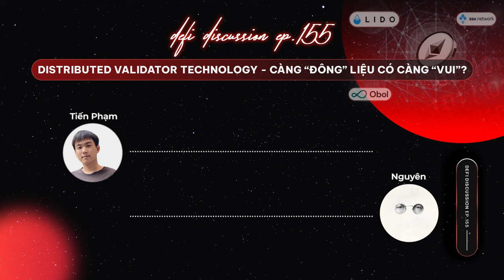DeFi Discussion ep.155: Distributed Validator Technology (DVT) - Càng "đông" liệu có càng "vui"?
Sau những thử nghiệm đầu tiên, công nghệ DVT đang dần thu hút được sự quan tâm của cộng đồng vì những tiềm năng và tính khả dụng trong tương lai. Tuy nhiên, liệu bức tranh có hoàn toàn tươi sáng cho mảng thị trường mới này? Liệu đâu là những rào cản có thể khiến công nghệ DVT gặp khó?

Trong DeFi Discussion tuần này, hãy cùng bọn mình thảo luận về những tiềm năng cũng như thách thức mà “Distributed Validator Technology” sẽ cần phải đối mặt. Và hi vọng là đâu đó sau tập podcast này, anh em cũng sẽ có những thông tin hữu ích để hình thành góc nhìn cho riêng mình nhé!

Các cập nhật mới về mảng thị trường DVT